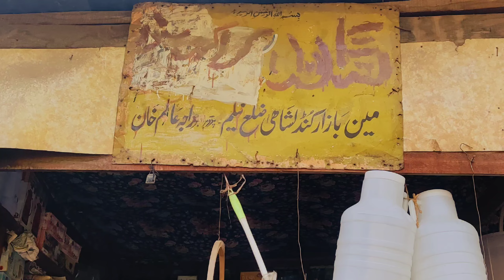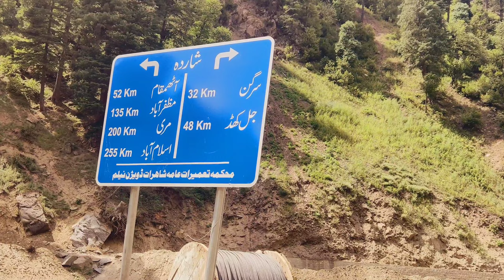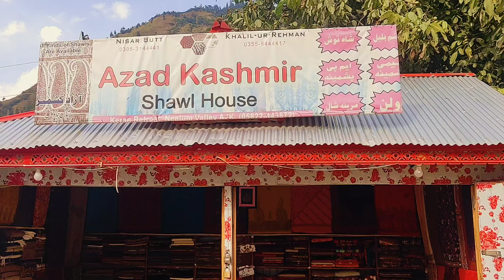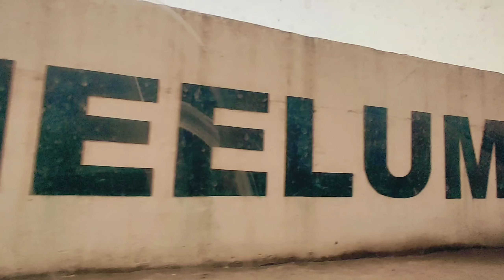India Pakistan LOC Kashmir Pakistan#youtube